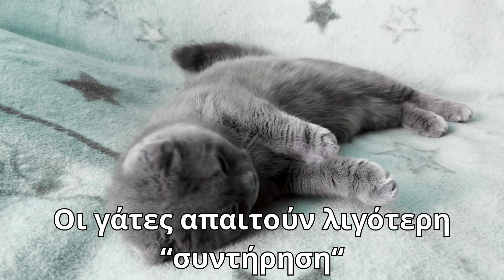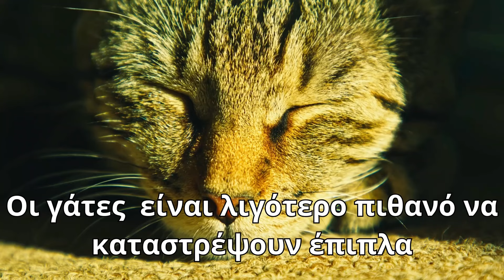Γιατί οι γάτες είναι καλύτερα κατοικίδια από τους σκύλους (I said what I said!)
Η αλήθεια είναι οτι αγαπώ και τις γάτες και τους σκύλους, αλλά παρόλο που μεγάλωσα με σκύλους, η φύση των γατιών με έκανε να τις προτιμήσω ως κατοικίδια, και σήμερα θα σας αναλύσω το γιατί!

Cat House Project
Ανεβάζουμε βίντεο κάθε Κυριακή στις 6 μ.μ.
Αν θέλετε να ενημερώνεστε σχετικά με το τι μπορείτε να κάνετε για να δημιουργήσετε μία ακόμα πιο δυνατή σχέση με τη γατούλα σας, μην ξεχάσετε να ακολουθήσετε το κανάλι μας!